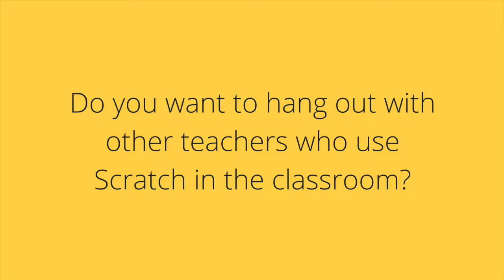ScratchEd Meetups!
Do you want to hang out with other teachers who use Scratch in the classroom? Join a ScratchEd meetup, or start your own!